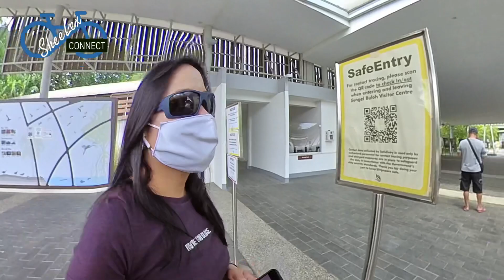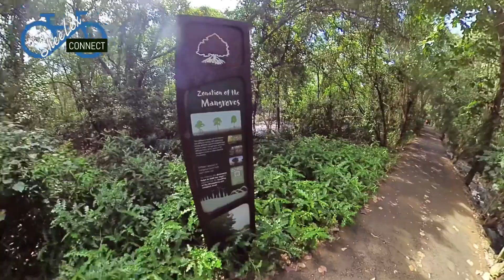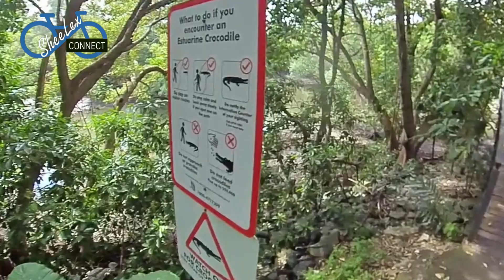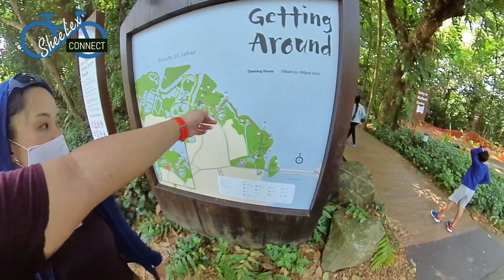Christmas Day Out in Singapore! Sungei Buloh Wetland Reserve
Sungei Buloh Wetland Reserve Singapore

Camera: insta360 one R